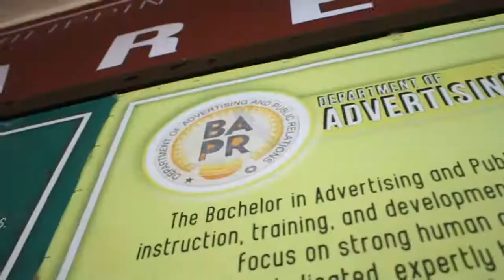Apolaki Society - Organizational Jingle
Here's BAPR 2-1D's Apolaki Society's entry for the Organizational Jingle category of Musiklab 2019: LSS: Last Song Standing!